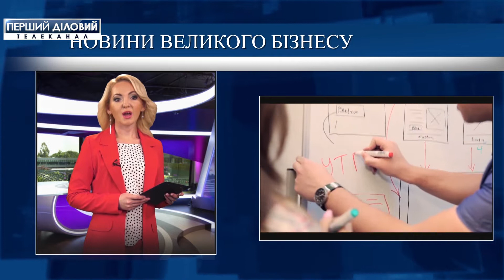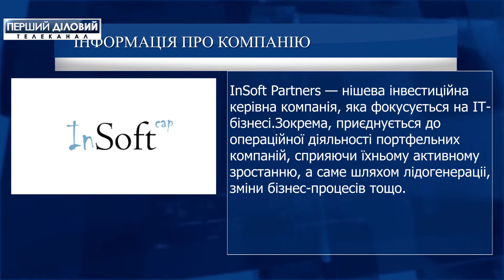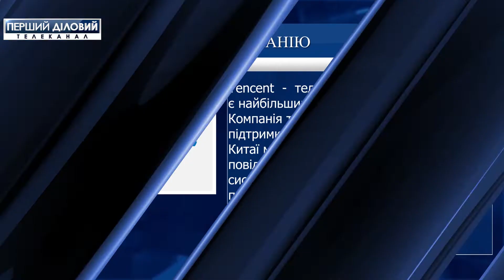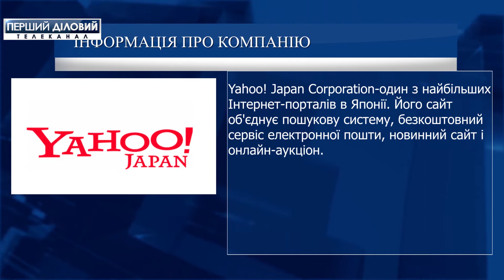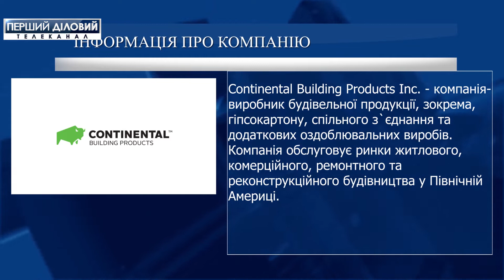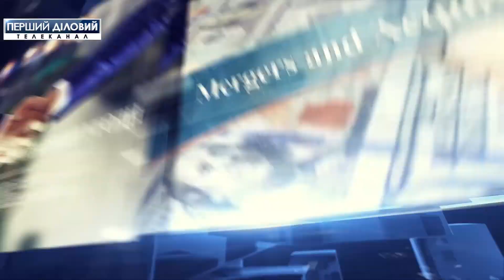Слияния и поглощения за 20 ноября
Отечественная компания InSoft Software, которая является совместным предприятием UFuture и Insoft Partners увеличила свою долю в сервисном направлении харьковской IT-компании Rozdoum. А также вошла в число акционеров киевской Rademade. ➡️
Burberry, один из крупнейших мировых производителей товаров класса "люкс" и китайская интернет-компания Tencent объявили о заключении эксклюзивного партнерства.
Операторы интернет-портала Yahoo Japan и популярного мессенджера Line, достигли соглашения о слиянии.
 Дочерняя компания китайского концерна Huazhu Group приобрела Deutsche Hospitality - головную компанию отелей класса люкс Steigenberger.